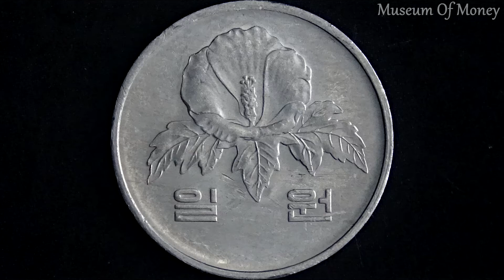South Korea 1 Won 1984 Coin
This is a one Won coin from South Korea and was minted for 1984.